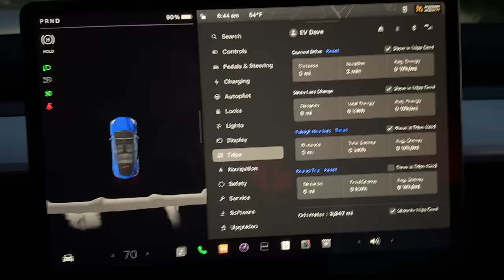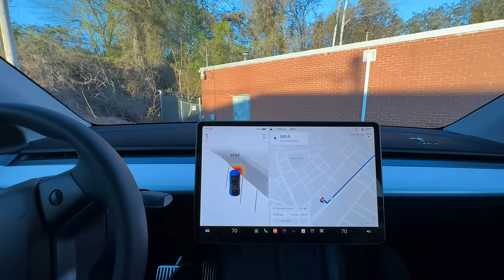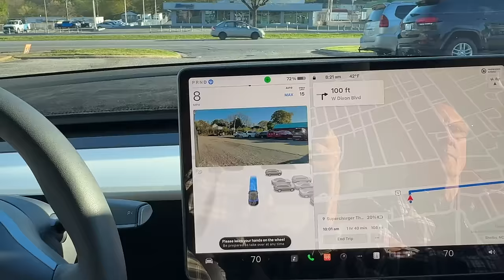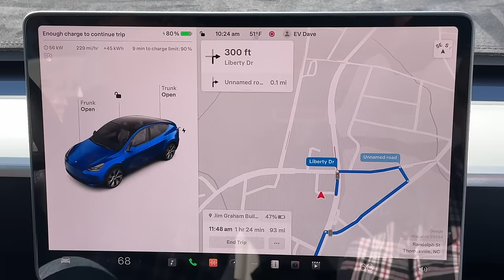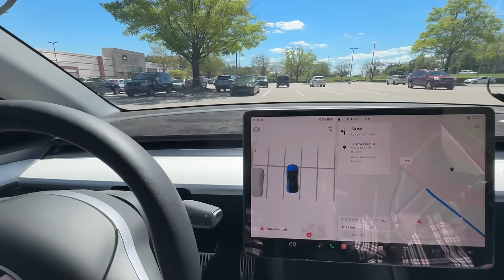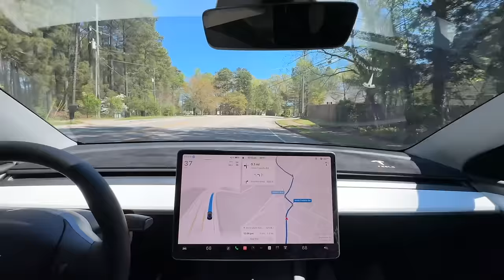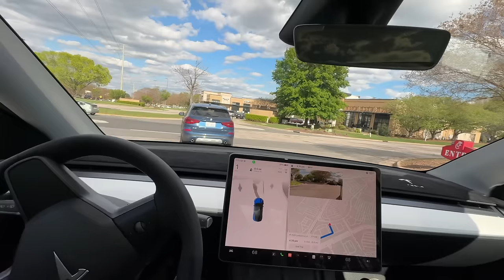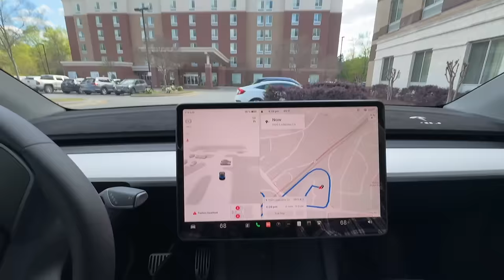Driving AI 500 Miles to Raleigh NC and Back- Tesla Full Self-Driving V12. Part 1 of 2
I received  version 12.3.3 Full Self-Driving software for my 2023 Model Y that has version 4 hardware.  It is driving me everywhere and it truly amazing how it navigates around the city and country roads.  Come along with me on this FSD adventure.

The Tesla referral program is back, Please use my link when ordering your Tesla car and accessories.

Catch me on X as: @EVDave3